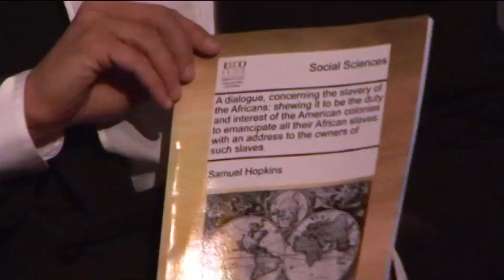Rev Samuel Hopkins Congregational Minister Rhode Island Dec 1 1793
Abolition News Network now introduces a series of videos on the subject of the viewpoints that major Christian denominations took on the abolition of slavery in the United States from the 18th century up to the Civil War as told by their ministers. Discussions include not only their personal viewpoint on keeping slaves but what the Bible says by chapter and verse on the subject, and what they feel that God's position is on slaves and slavery which is considerably buried in the Holy Scriptures.